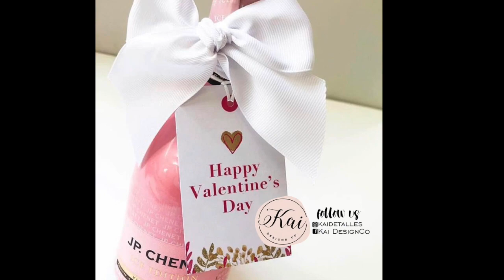Self-love yoga. Asanas to cultivate self-esteem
We cannot (and should not) love anyone if we don’t love ourselves first. With this poses and flows, along positive affirmations, we can begin or reaffirm that self-love. Love who you are! Today we’re featuring Kai DesignCo. She helped me with the beautiful Valentine’s themed transitions.
Questions? Suggestions? I can put together a custom yoga session for you!
Uploading in English and Español.

Follow Kai!

Wow no-one ever reads this far into the description...